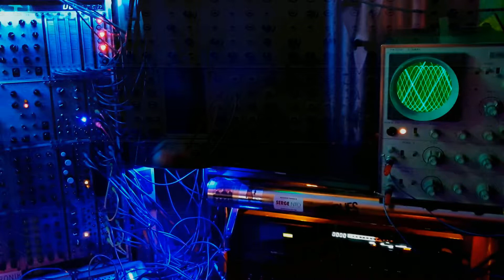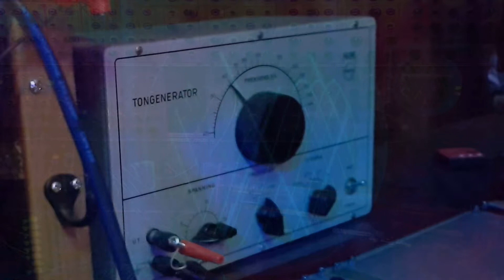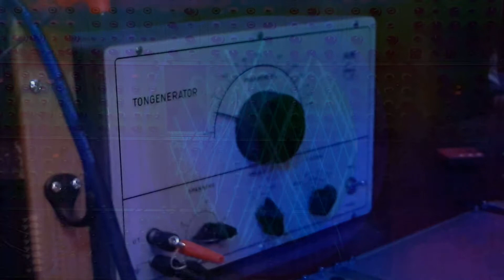Spänning / Frekvens / Utgång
R*S Serge & Philips tone generator